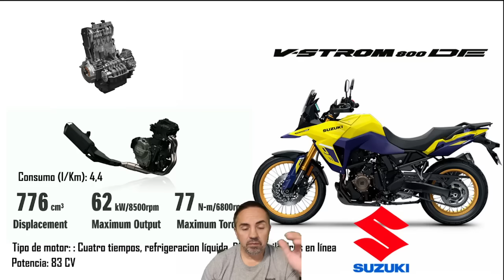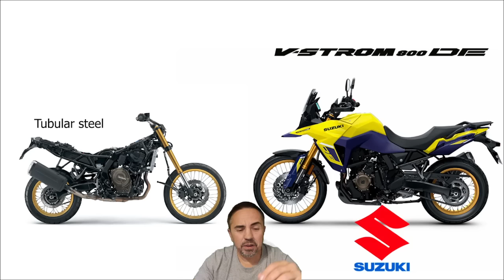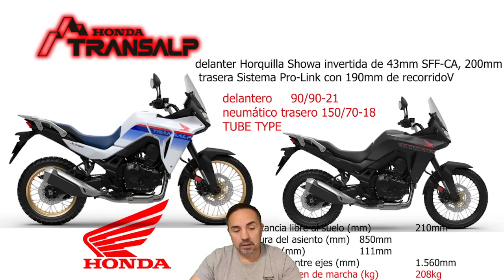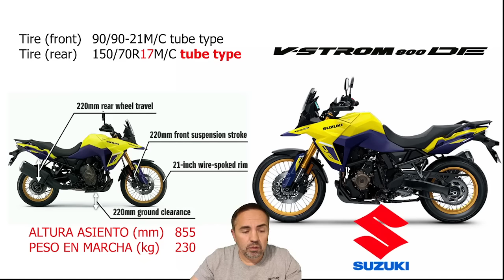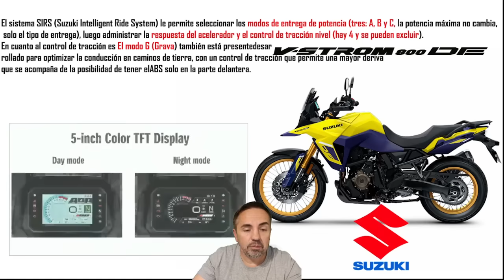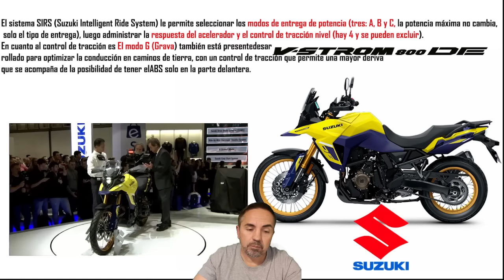COMPARATIVA NUEVA HONDA TRANSALP XL750 2023 Y NUEVA SUZUKI VSTROM 800 DE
Hola a todos compañeros aquí os dejo la comparativa que todos estabais esperando  entre la HONDA TRANSALP 750 y la  SUZUKI VSTROM  800 DE,

Espero que os sirva de ayuda o por lo menos os guste.